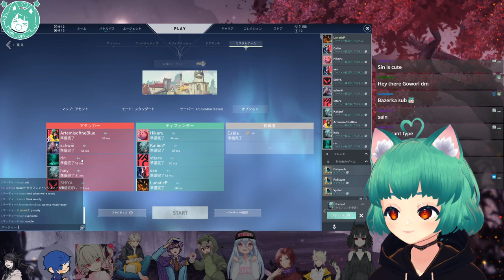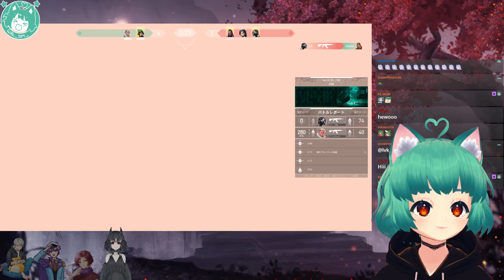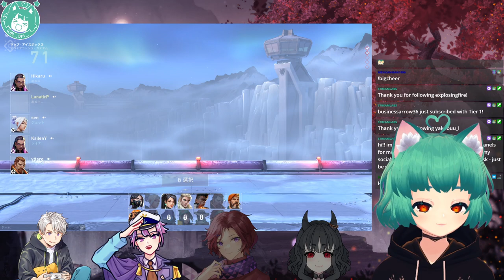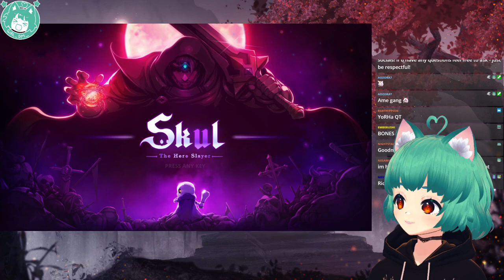BIG VALORANT COLLAB: Feat. Artemis, Rin, Cable, Sen, Shiya, and More!